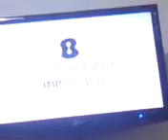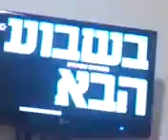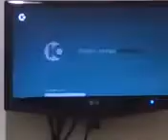31 ביולי 2017(97)